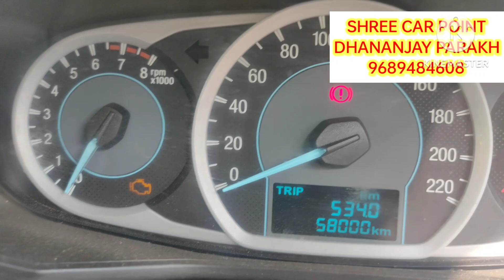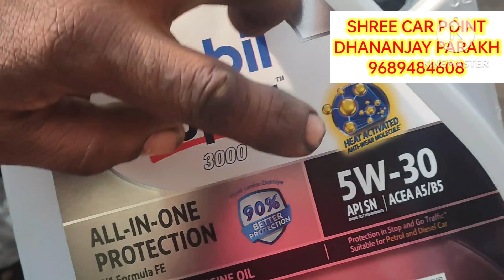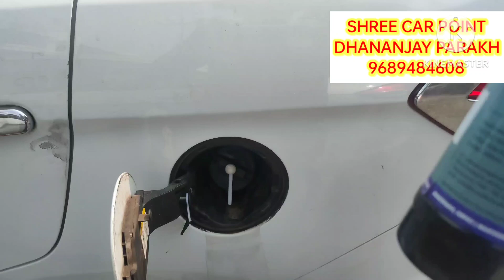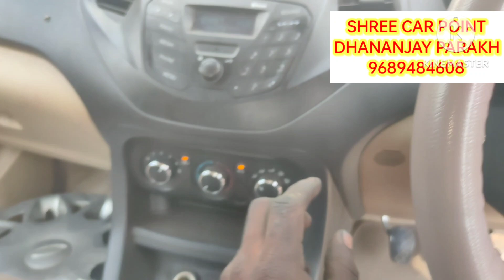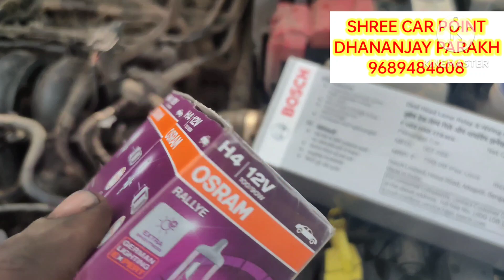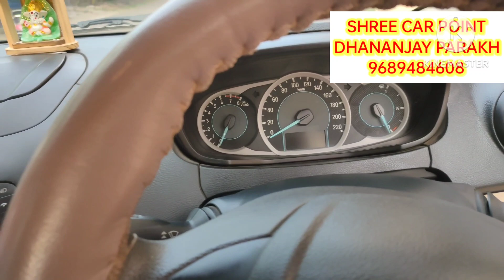December 22, 2023